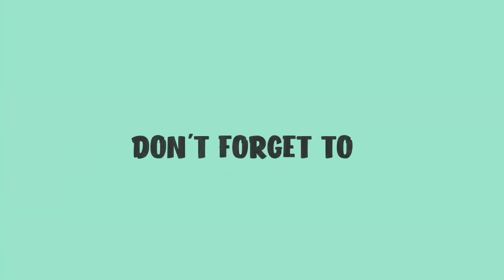Naglalaro kami ng kapatid ko sa Plaza Camp Cesaria @kidapawan City